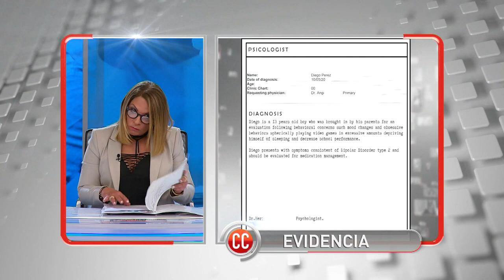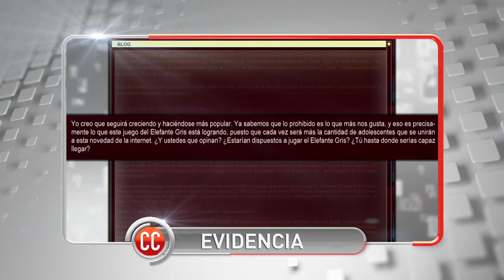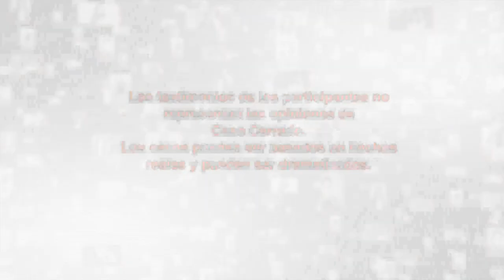Peligro de Muerte en las Redes☠🐋| Caso Cerrado | Telemundo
Video oficial del controvertido programa de Telemundo Caso Cerrado. Andrés es un Blogger que fomenta un juego en internet en modo de reto, donde los jóvenes van subiendo los videos más arriesgados y fuertes, ya sean poniendo la vida en peligro o dañando su propio cuerpo.

Peligro de Muerte en las Redes :skull_and_crossbones::whale2: | Caso Cerrado | Telemundo